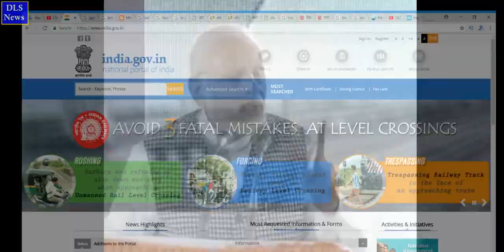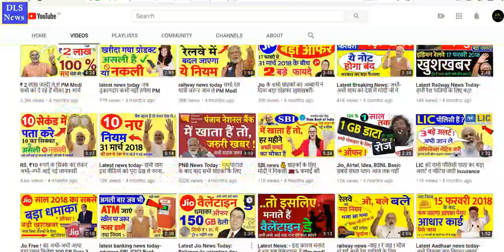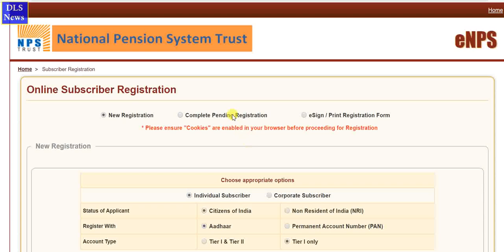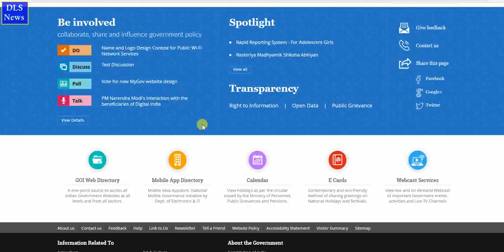सभी शादीशुदा के लिए, बड़ी खुशखबरी ! पति-पत्नी है तो अभी देखें pm modi govt headlines news new scheme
pm modi govt new scheme latest headlines news update today nps new plan new rules - If you are husband and wife see now - For all married, great news! Husband and wife, then see now PM modi govt headlines news new scheme - new rules and regulations by prime minister of india to all married boys and girls

Also boost your brain power by every video through participating in DLS Mind Quiz or DLS Quiz Game questions in comment box and get prize.